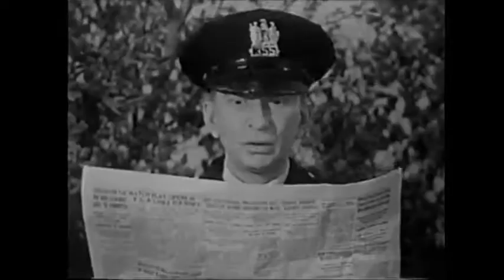Sterling Holloway Shorts ~ Raw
Song by Sigrid.